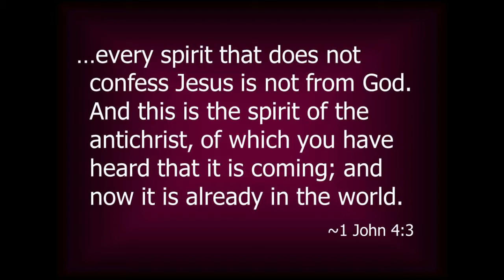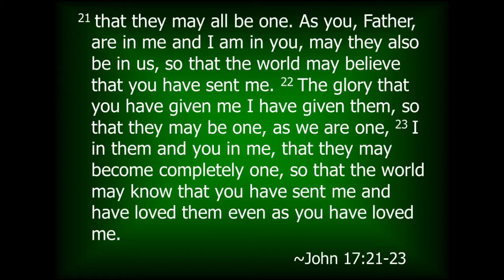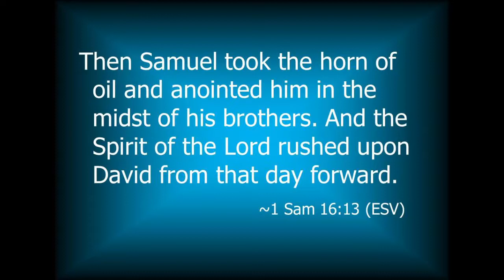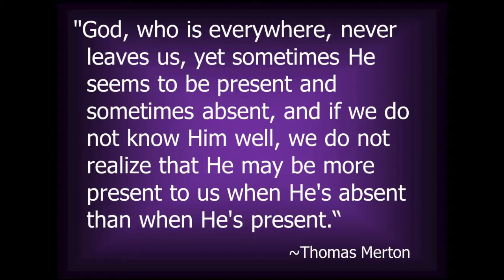20190623 Abiding in God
Don't quit so close to the finish line.  Faith grows as we Abide.